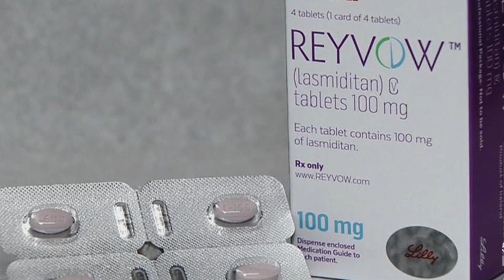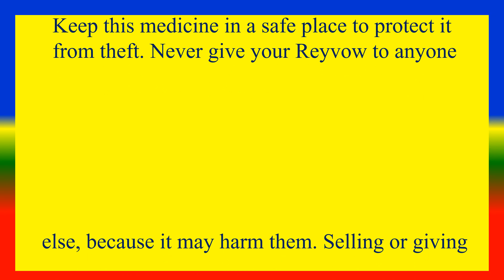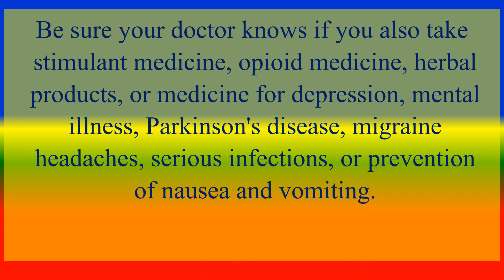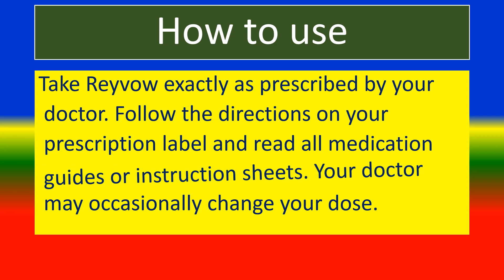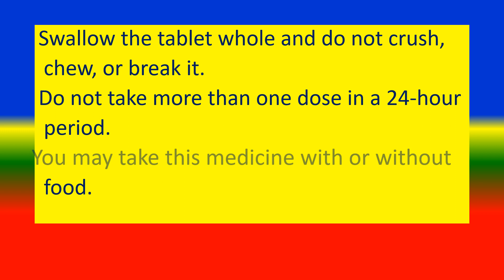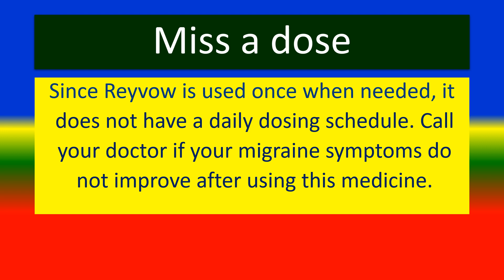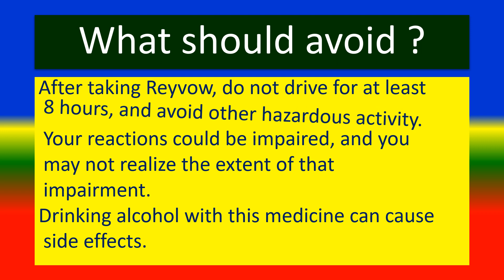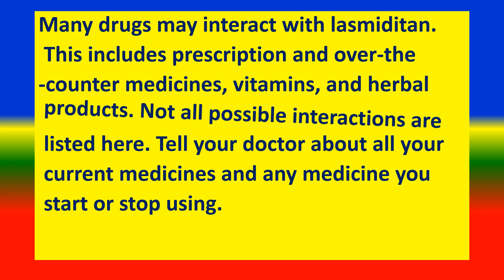REYVOW - -- Generic Name , Brand Names, Precautions , How to use, Side Effects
Drug class,
 What is REYVOW ?  ,
 Vital information,
 Dosing information
Side Effects,
 Other Drugs Will Affect,